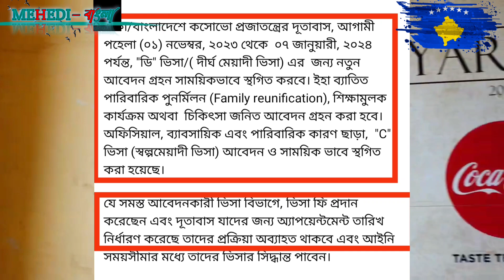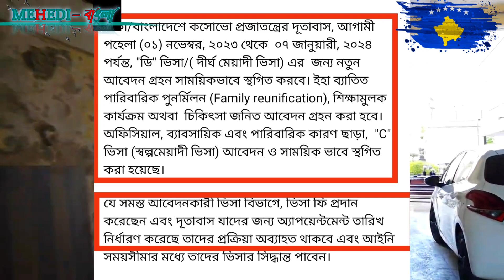Kosovo visa update 🇽🇰 কসোভো এম্বাসির সর্বশেষ আপডেট 🇽🇰 কসোভোর ভিসা আপডেট ভিসা কারা পাবেন নাহ ।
যেকোনো প্রয়োজনে ⏬⏬⏬

শুধু মাত্র বাংলাদেশ টাইম রাত ৮:৩০ থেকে রাত ১০:১০ এই টাইমের মধ্যে sms দিবেন

ধন্যবাদ 🥰